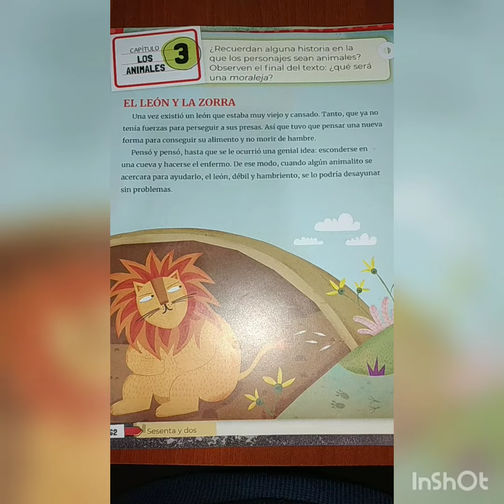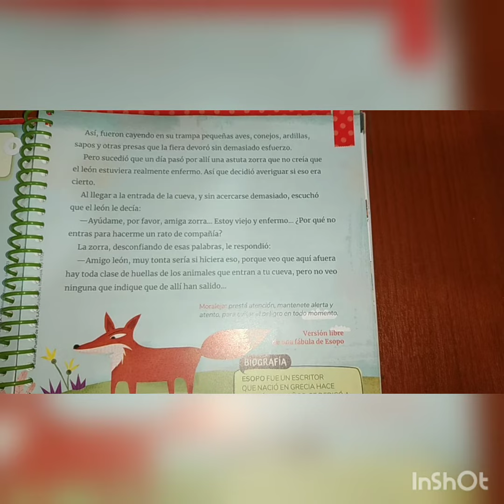EL LEÓN Y LA ZORRA